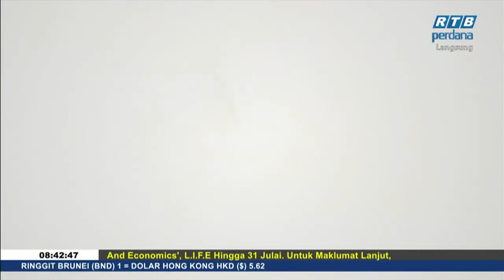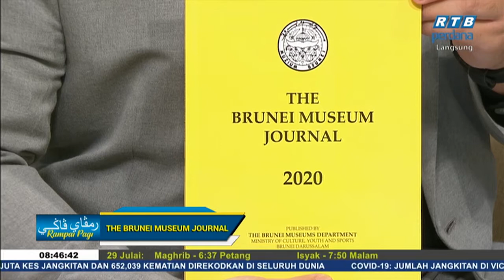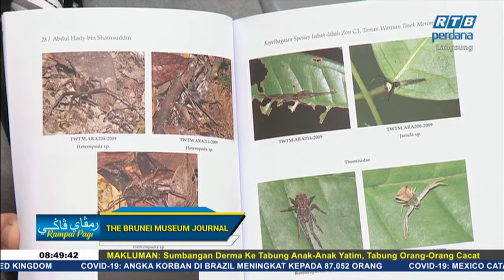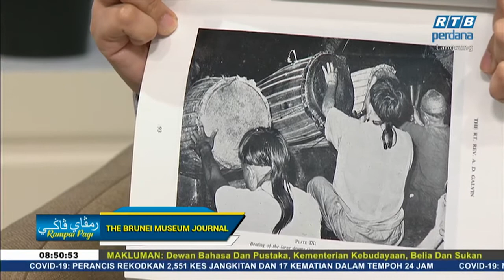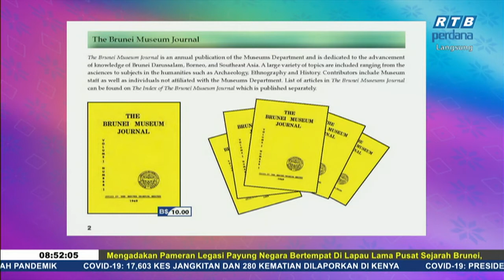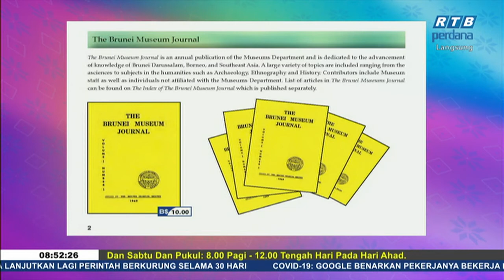Rampai Pagi 29 Julai 2020 - The Brunei Museum Journal